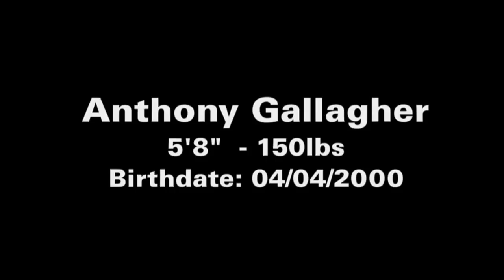Anthony Gallagher YouTube 720p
AJG 7TH-8TH GRADE FOOTBALL #32 AND #33